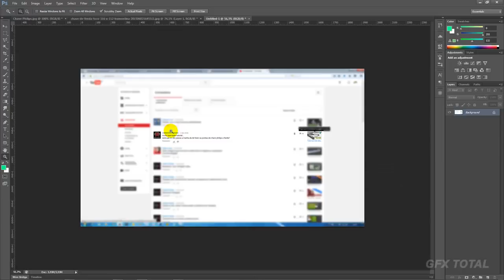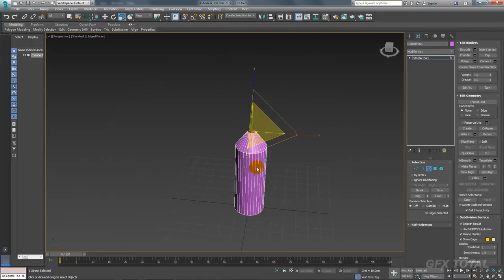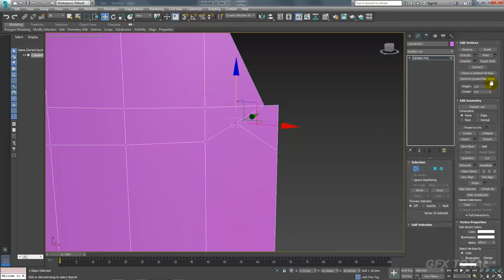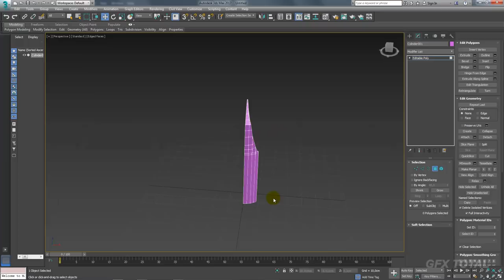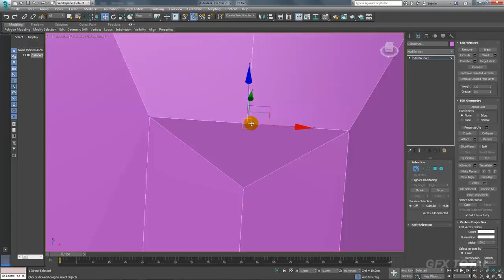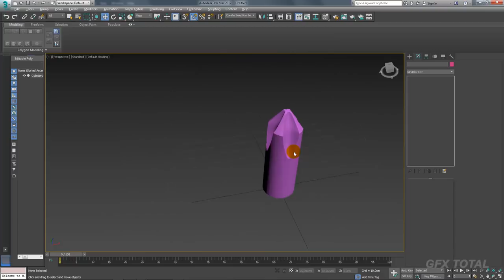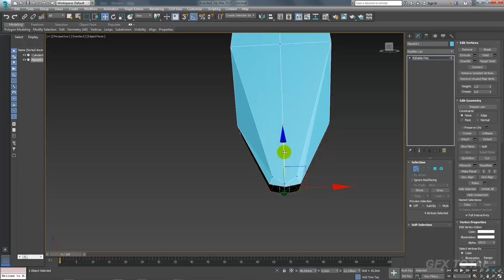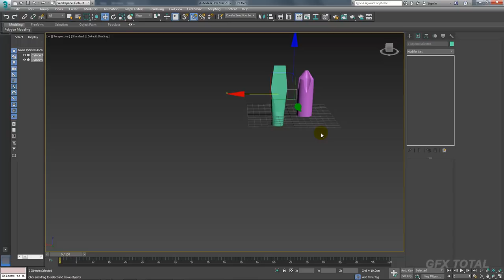Tutorial 3ds Max | Modelar Chaves fenda e philips (tools Modelling)